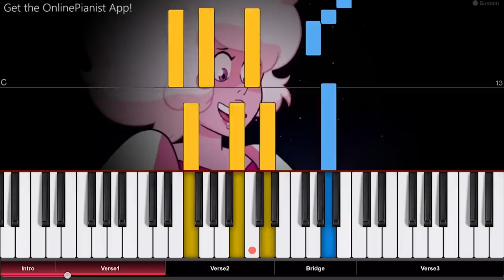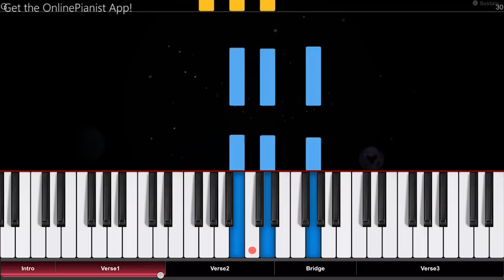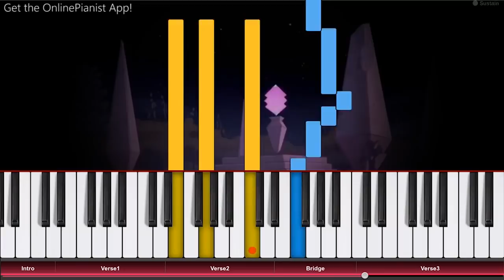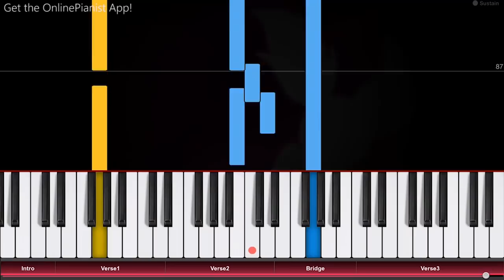Drift Away - Steven Universe: The Movie - Piano Tutorial / Piano Cover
Here’s how to play “Drift Away” from Steven Universe: The Movie on piano!
Listen to our “Drift Away” piano cover and learn how to play it yourself with our piano lessons.

"Drift Away" is a song from the soundtrack to the 2019 film "Steven Universe: The Movie" (based, of course, on the TV series Steven Universe by Rebecca Sugar). The song is performed by Sarah Stiles in her role as Spinel, who was left in a Garden by Pink and waited for 6,000 years...

Chapters:
0:00 Intro
0:22 Verse 1
1:04 Verse 2
1:45 Bridge
2:16 Verse 3

In the OnlinePianist app, you can find piano tutorials for other songs from Steven Universe (such as “Here Comes a Thought”, “It’s Over, Isn’t It?” and the opening theme “We are the crystal gems”). Of course, we also have piano tutorials for music from many other soundtracks, TV shows and movies, such as great film scores by Hans Zimmer,  the theme from House of Cards, famous melodies from Star Wars, opening themes from the Simpsons, Family Guy and Steven Universe, as well as many great songs from Anime shows and much more!